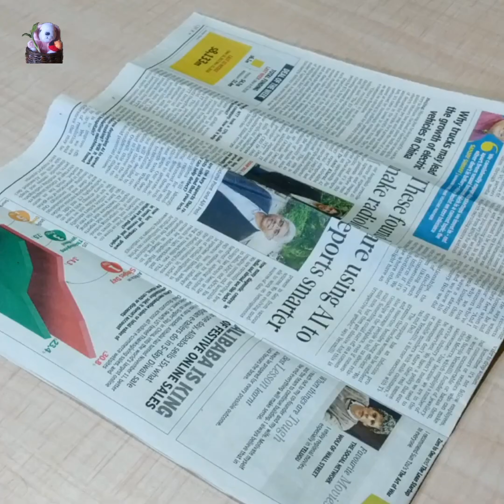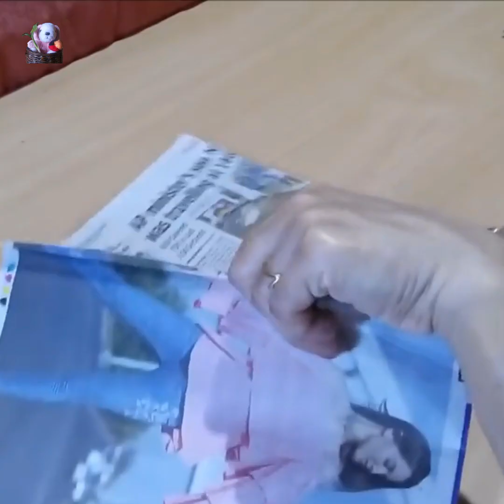5 Awesome DIY From Waste Material | Best Out Of Waste DIY Projects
5 Awesome DIY From Waste Material - Best Out Of Waste DIY Projects, in this video I am showing 5 ideas of DIY from waste material to make at home from old newspaper, Old CD, Broom Stick, plastic bottle and old clothes.